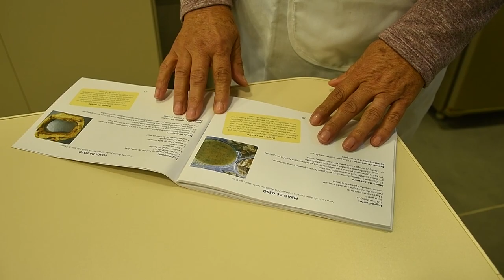Rio Grande Rural #1177 - Bloco 04